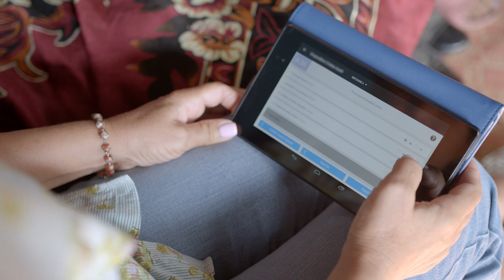Aurora - the reliable partner for professionals working in social, health and education sectors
Aurora is an innovative tool, created and tested by UNICEF in Romania. It provides a single-entry point for child-related data. The data collected is available to all professionals in real time. It facilitates integrated service delivery planning and case management.